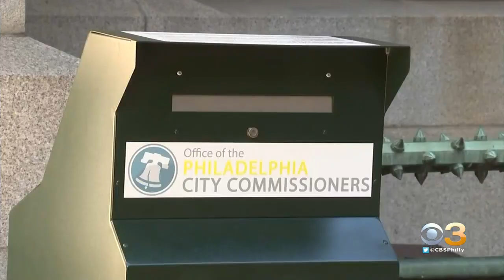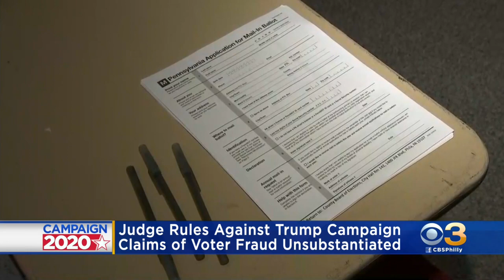Judge Throws Out Trump Campaign’s Pennsylvania Election Lawsuit